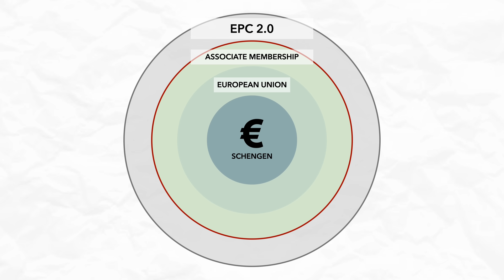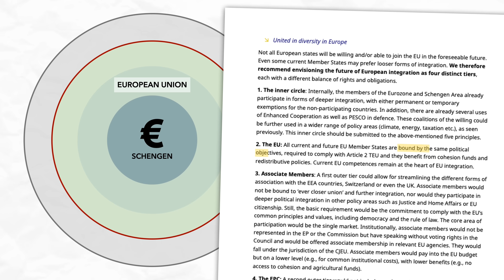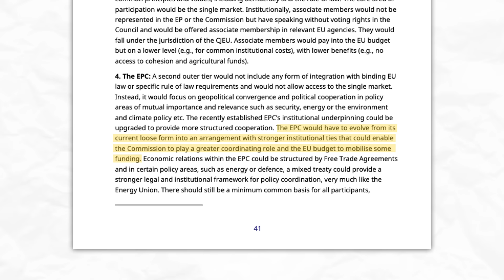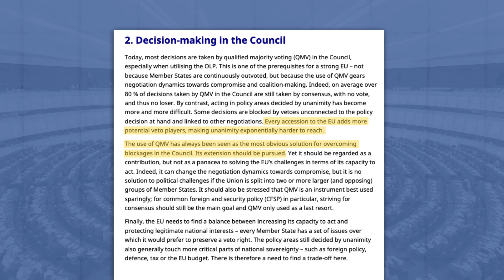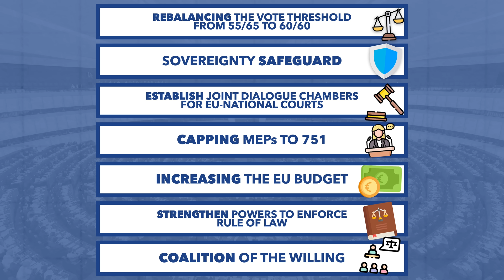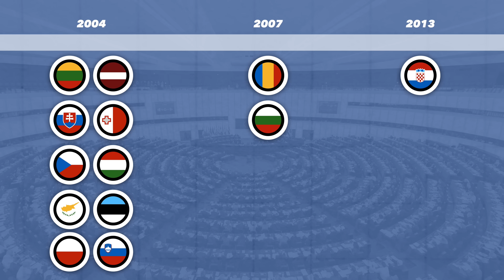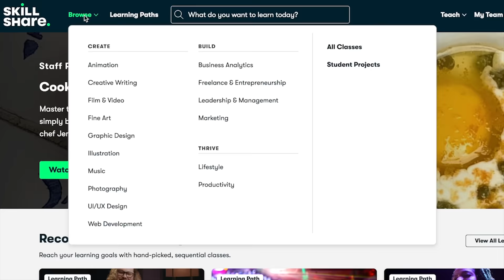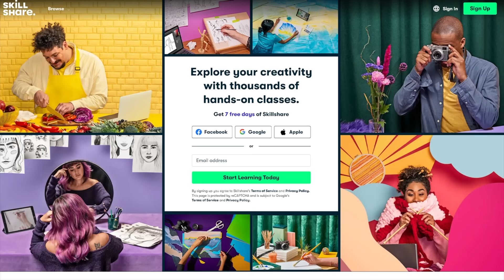The Plan for a Multi-Tier Europe Explained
Enlargement of the European Union is high on the agenda, as is potential EU reform. A recent Franco-German report suggest multi-tiered Europe which could cause some countries even in North Africa to work with the European Union on a deeper level. But what is this multi-tiered Europe proposal even about, and how can it help with the expansion of Europe?